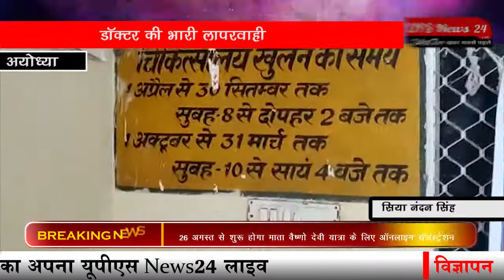डॉक्टर की लापरवाही से हुआ यह....